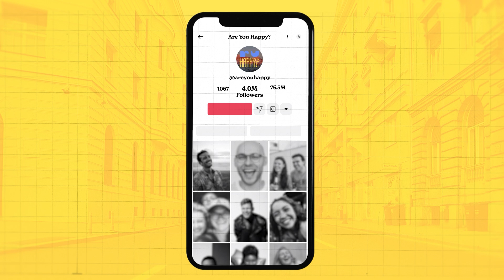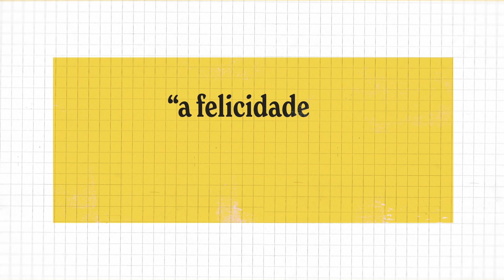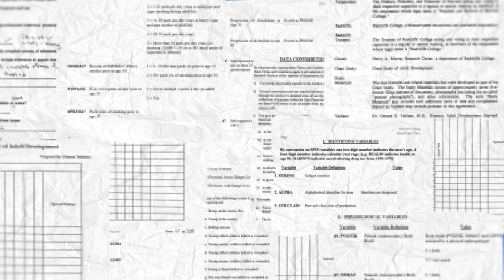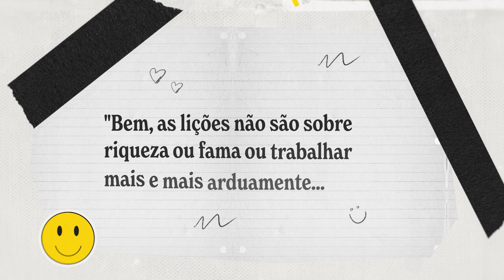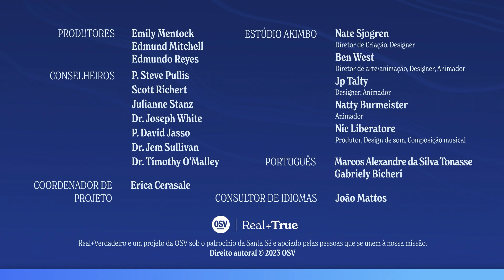A conexão entre a felicidade e as relações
O problema de encontrar a felicidade foi contemplado durante milhares de anos. Você sabia que novos estudos demonstram que as nossas conexões sociais melhoram a saúde e o bem-estar? Além disso, ter conexões próximas de alta qualidade é mais importante para nosso bem-estar do que a quantidade de conexões. Então, o que faz com que as relações sejam boas, saudáveis ​​e cheias de vida? E como deveríamos nos tratar mutuamente para encontrar uma felicidade duradoura?